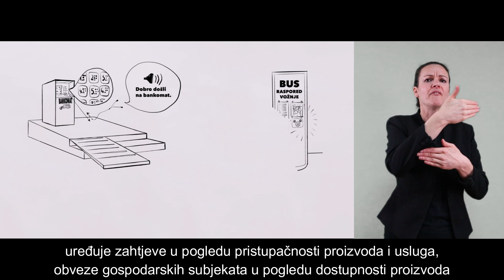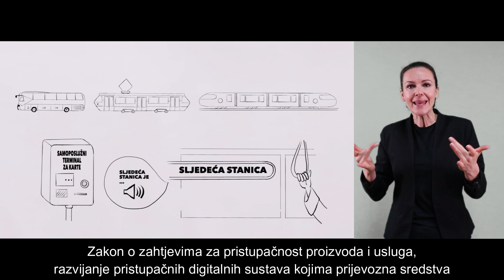Kampanja Transpozicija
Video Kampanje o transpoziciji s prijevodom na HZJ i titlovima